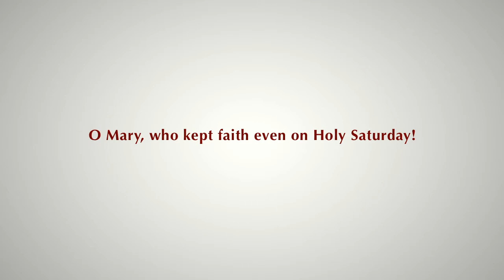Daily Reflection 30/03/2013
O Mary, who kept faith even on Holy Saturday!